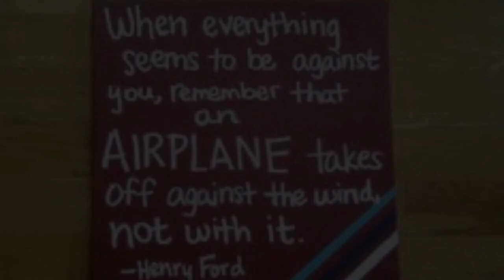Top Travel Essentials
Hey everyone! Welcome to my first YouTube video!!
Sorry for the awkwardness, I promise I'll get better at editing and talking in front of the camera! I hope this video is helpful to those of you in the airline industry or the everyday person looking for items to take on their trips. I plan on vlogging and making videos about a little bit of everything not just flight attendant stuff!

• XO •